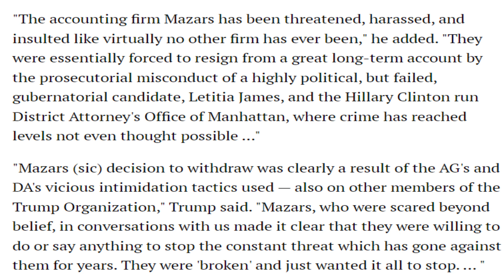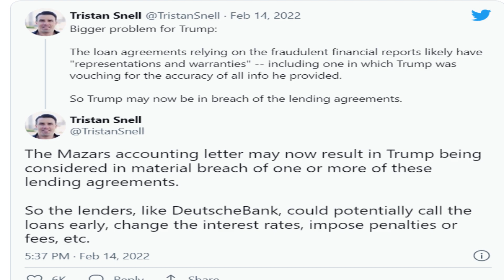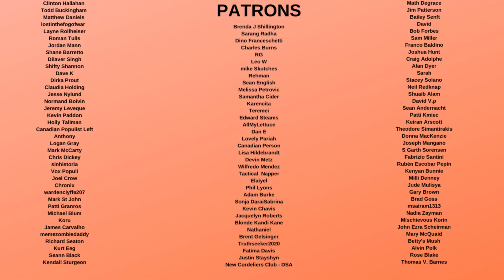Trump FINALLY Realizes his Company and Life is RUINED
Donald is crying as we speak because the effect of his untruthfulness is that all the commitments he has made and been given are totally invalid. This means that he faces bankruptcy right now as everything is called in right away